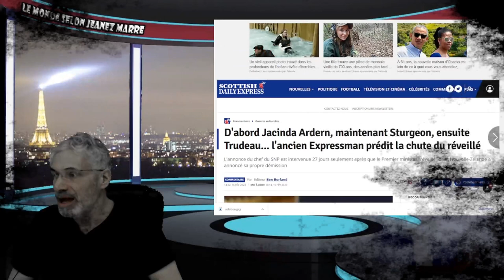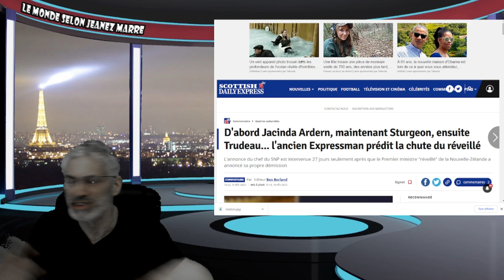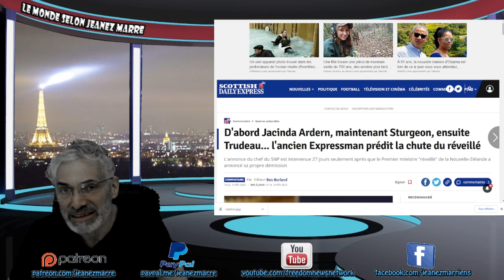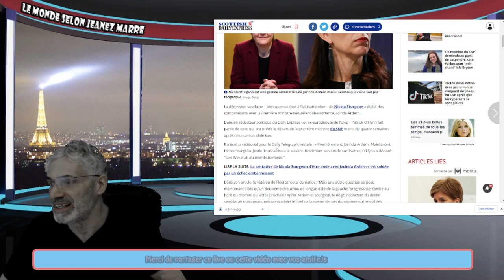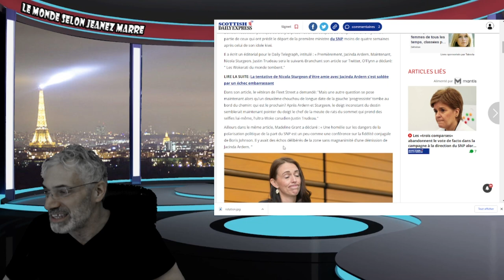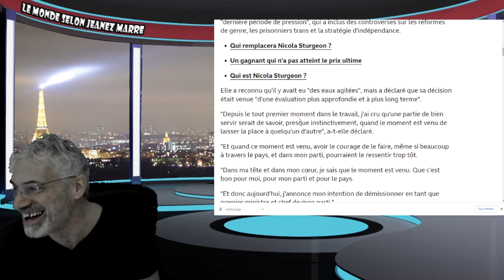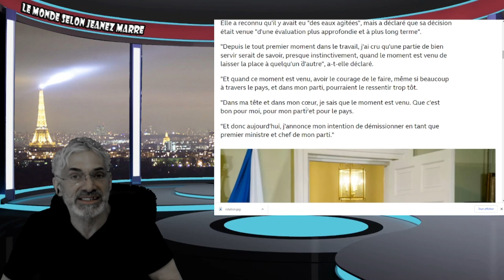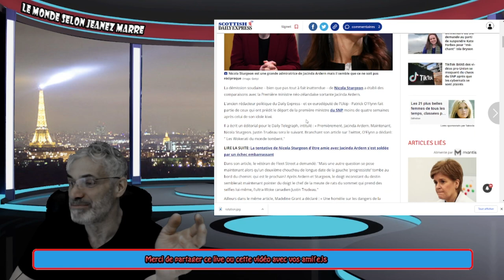LE PROCHAIN À SE FAIRE MONTRER LA PORTE, ÀPRÈS Ardern ET Sturgeon, SERA TRUDEAU.